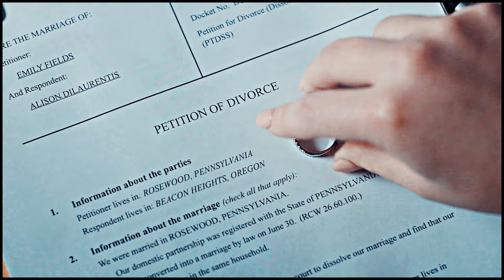Multicouples || Wildfire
❝I've been obsessed with this song for about a year now and here I am finally editing it. I hope you all enjoy this video, it's been one of my favourites to make.❞

Program: Sony Vegas Pro 14
Song: title
Spoilers: many sorry
Colouring: [midnightminho] Forest Blues